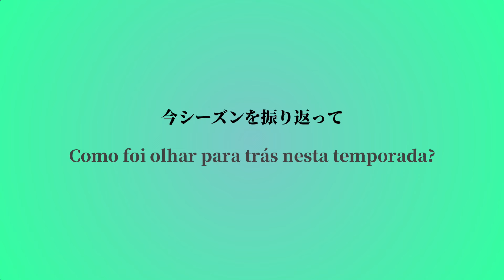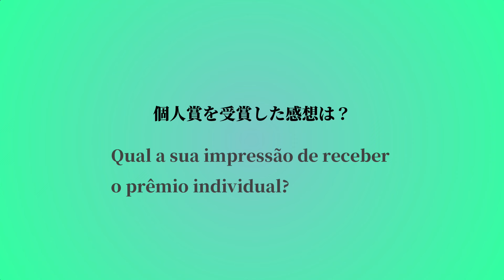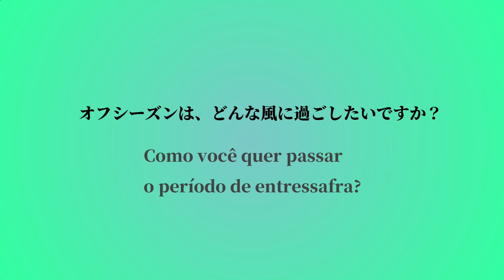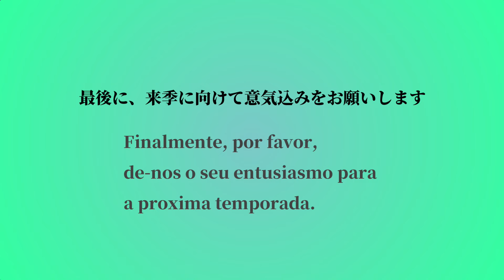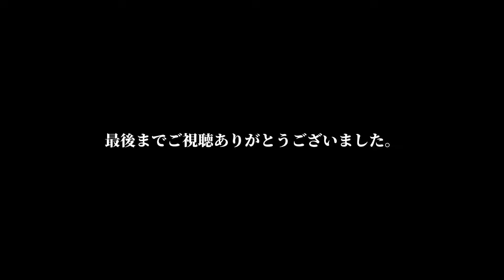「ファン・サポーターのパワーが後押ししてくれた」湘南ベルマーレ・ロドリゴ＆フィウーザ選手インタビュー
"O poder dos torcedores nos ajudou" Entrevista com Shonan Bellmare Rodrigo & Fiuza

※インタビューは2022年３月22日(火)に行われたものです。

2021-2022シーズン、クラブ最高順位の『２位』でシーズンを終えた湘南ベルマーレフットサルクラブ。
O Shonan Bellmare Futsal Club terminou a temporada na temporada 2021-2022 com a classificacao mais alta do clube "2o lugar".

チームの躍進を支えた２人の助っ人、ロドリゴ選手とフィウーザ選手のインタビューです。
Entrevista com Rodrigo e Fiusa, dois ajudantes que apoiaram o avanco da equipe.

①今シーズンを振り返って
　Olhando para tras nesta temporada
②個人賞の受賞について
　Sobre receber um premio individual
③オフシーズンはどのように過ごしたいですか？
　Como voce gostaria de passar o seu periodo de entressafra?
④来シーズンに向けて
　Para a proxima temporada

▼ 湘南ベルマーレフットサルクラブチャンネル

▼ 湘南ベルマーレフットサルクラブ
　Shonan Bellmare Futsal Club

▼ Genki15ch【ベルマーレ、観客3,000人計画!】

▼ Fリーグ
　Liga F

▼ Ｆリーグ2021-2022 ディビジョン１・２ 各賞の受賞者
　Liga F Vencedores de cada premio